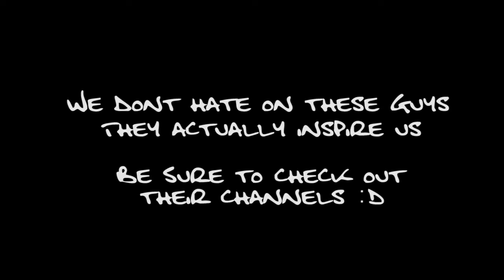What does YouTube know about "Talent"?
All the people these days uploading covers of popular songs.. I found a lot of independent "artists" that think they can sing and play their instruments. Here is an example of some of these "artists" as well as the only one I found to get it right.

IMPORTANT NOTE: This video is obviously a backwards view on YouTube's spectacular musical talent. It is not to be taken seriously in any way. All music used is copyright by its owner(s).

---{| LINKS |}---